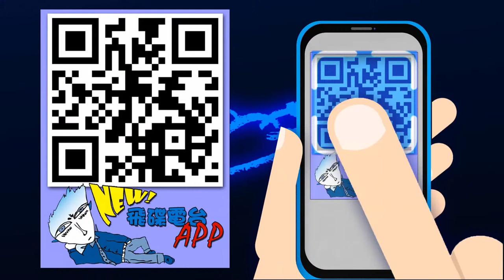飛碟聯播網《飛碟晚餐 陳揮文時間》2022 04 04 (一) 若馬總統宣示修憲 綠會不會配合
中華民國111年4月4 日
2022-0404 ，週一